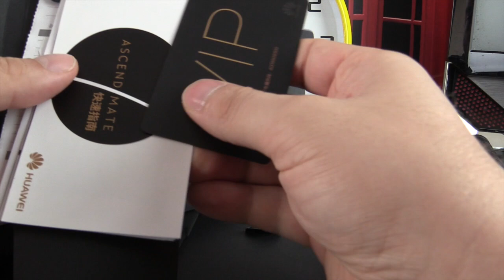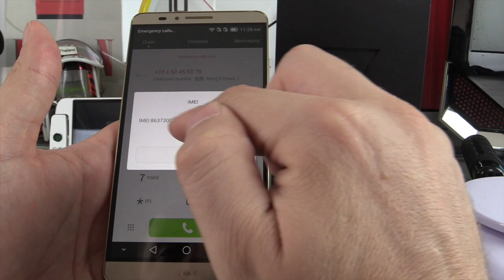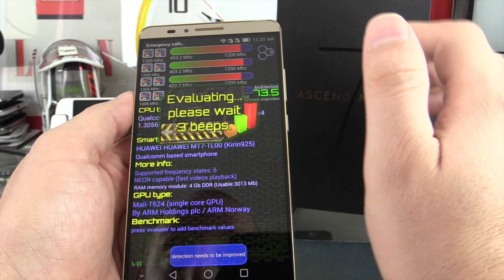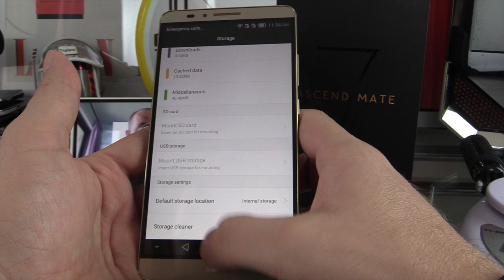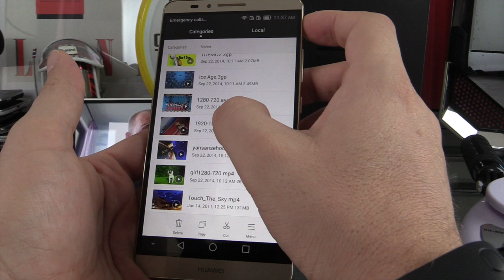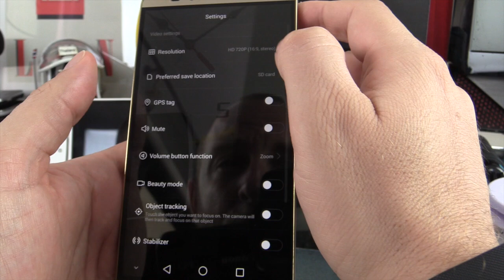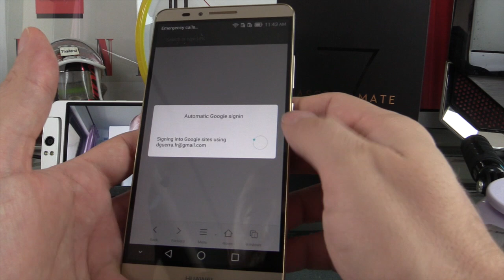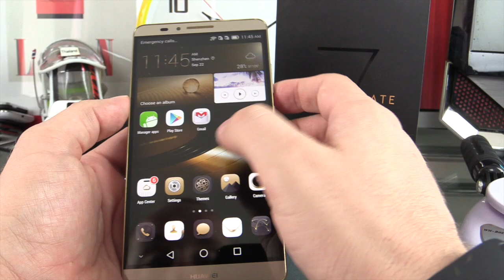Huawei Ascend mate 7 test video par Glg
Aujourd'hui le JT Geek vous propose le test du Huawei Ascend mate 7